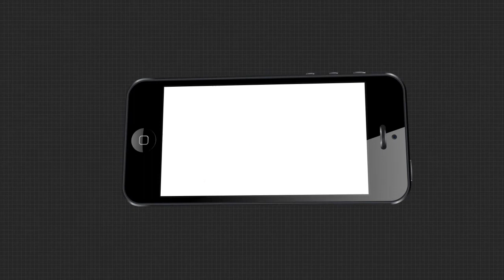ଶୋକପ୍ରକାଶ କରିଲେ ବରିଷ୍ଠ କଂଗ୍ରେସ ନେତା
ରାଜ୍ୟର ପ୍ରଥମ ମହିଳାଙ୍କ ବିୟୋଗରେ ଶୋକପ୍ରକାଶ କରିଲେ ବରିଷ୍ଠ କଂଗ୍ରେସ ନେତା ନରସିଂହ ମିଶ୍ର.